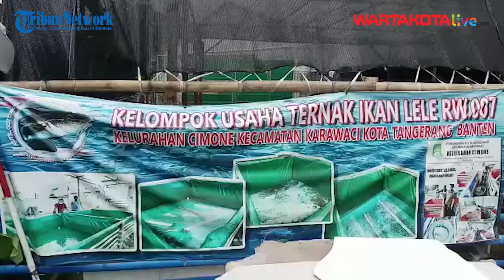Kutil Cimone Dilirik Pembeli dari Negri Jiran Malaysia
Wartakotalive.com
Semangat dan kreatifitas warga Kelurahan Cimone, Kecamatan Karawaci, Kota Tangerang, yang tergabung dalam Kelompok Usaha Ternak Ikan Lele (Kutil) Rw 07 di masa pandemi Covid-19 ini justeru membuahkan kesuksesan. Berawal dari bantuan 6 pasang induk ikan lele dari pemda setempat, Kutil berhasil membudidayakan ikan lele jenis Sangkuriang dan Mutiara yang banyak sekali diminati masyarakat. Di bawah pimpinan Antonius Irliyanto selaku Ketua Kutil bersama timnya yang jumlah keseluruhannya sebanyak 10 orang, ikan lele tersebut dibudidayakan mulai dari pemijahan hingga pembesaran. Menurut Antonius, saat dijumpai pada Jumat (15/10/2021), permintaan hasil budidaya ikan lele ini terus mengalami peningkatan permintaan bahkan sampai membuat dirinya beserta tim Kutil kewalahan melayani pembeli, bahkan keberhasilan mereka dalam budidaya ikan lele ini dilirik oleh pembeli dari negeri Jiran Malaysia. Untuk memenuhi permintaan yang makin meningkat, Kutil yang berdiri sejak Desember 2020 lalu ini dalam waktu dekat ini berencana akan menambah luas areal termasuk jumlah kolam terpal tempat pemeliharaan ikan lele serta pengembangan usaha sistem.plasma. Kegiatan ini mendapat apresiasi di masyarakat terlihat dari banyaknya warga yang ingin ikut bergabung dalam.pengembangan sistem plasma ini karena sangat membantu di masa pandemi ini.